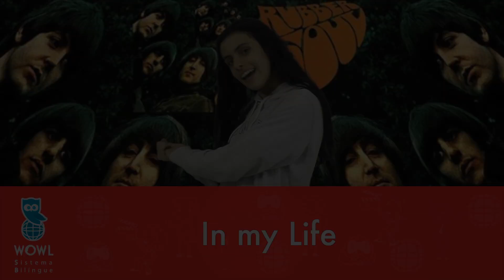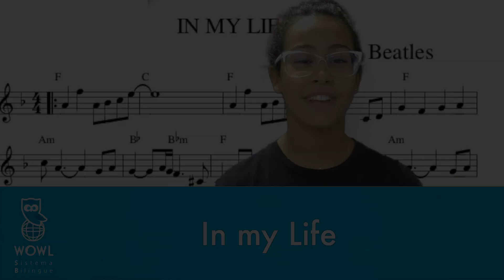About Beatles - curiosities | WOWL Education